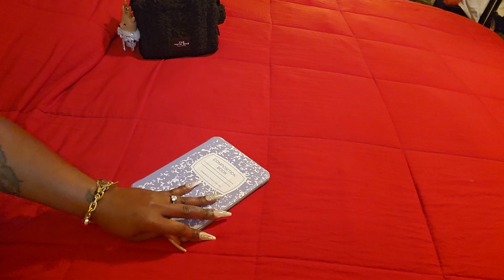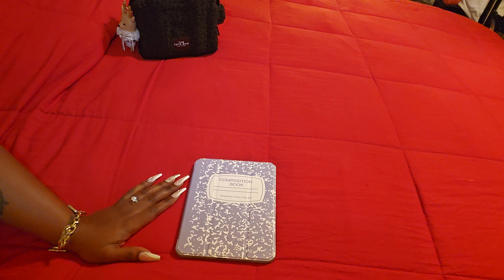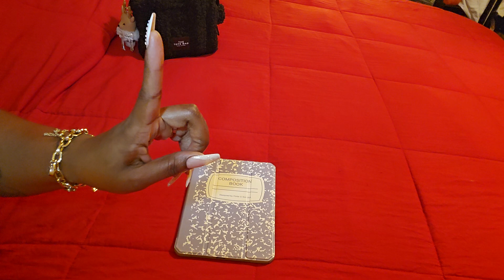*GIVEAWAY REVEAL* please watch and listen to full video carefully